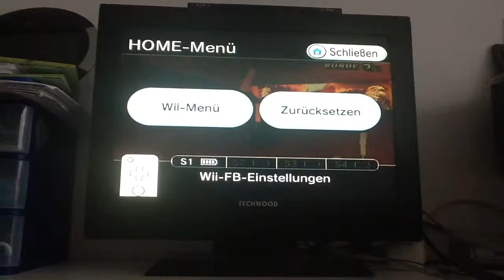[MKWii Former PR] Maple Treeway (No Glitch) - 2:20.174 - GP7☆Kεzεr♪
Update: 02/03/2013

Splits ⇒

① 46"326
② 46"520
③ 47"328

Personal note ⇒
Kezer 0:1 Nerves. Low 2.19 fail.